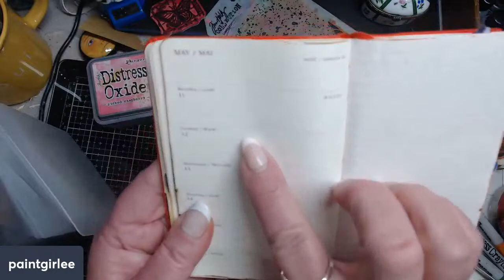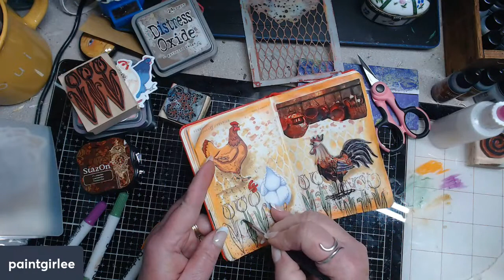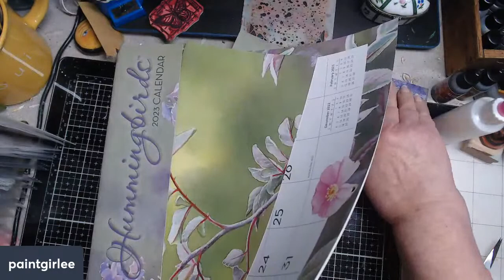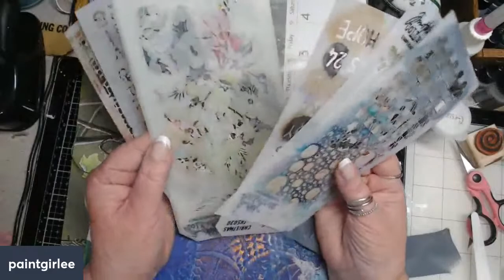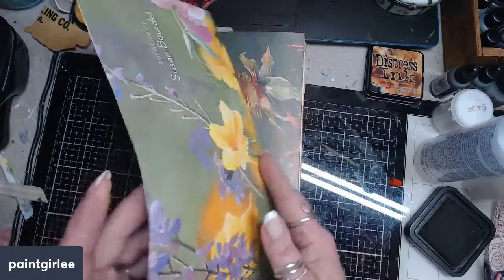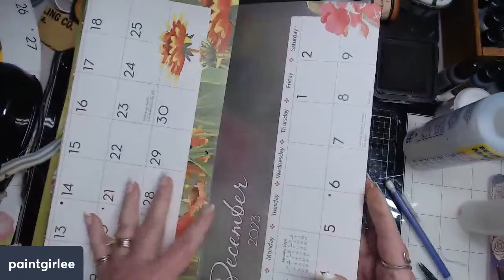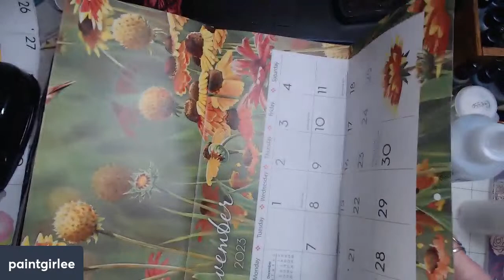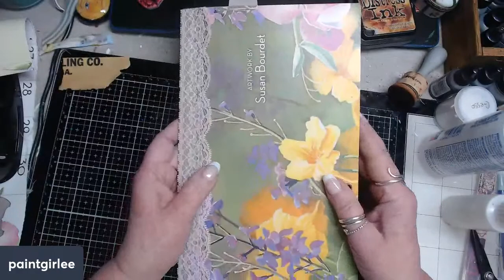IDEA Journal ~ inspired by CalicoKate